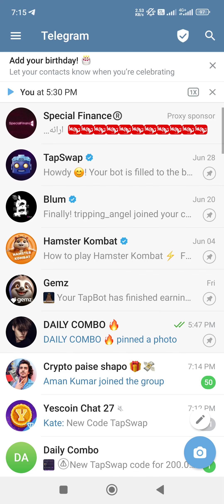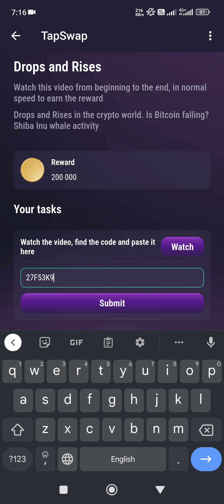Tapswap video Code l Drops And Rises new code Tapswap today l Tapswap New code 6 July 200 000 coins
July 6, 2024/ Drops And Rises Mission 10 Task Code TapSwap New Cinema Code Today |

 TapSwapToday Code
mission Task Tapswap
Tapswap video Code today
new code Drops And Rises

working first problem solve
TapSwap 200000 Coin
TapSwap Kod
tap swap video code
tapswap code today
tapswap code
tapswap learn Crypto Terms